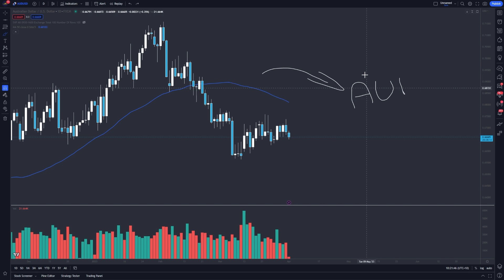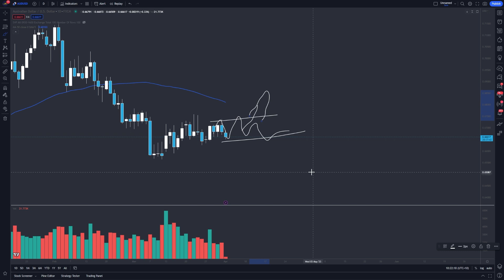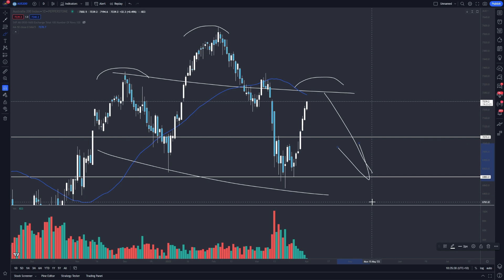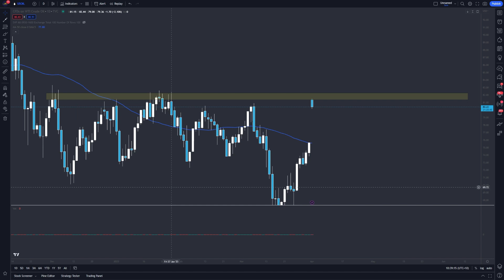OPEC Cut Oil Production | The Week Ahead | Forex, Indices and Commodities | 04-03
In this week's The Week Ahead video, we cover the surprise decision made by OPEC to cut oil production, the RBA rate statement, and the release of the USD non-farm employment data. Our expert analysis will provide valuable insights into these events, helping you make informed trading decisions and capitalize on potential opportunities. Don't miss out - watch now!

👉 Forex or Indices trader looking to get funded?
👉 Stock trader wanting more buying power?

Introduction: (0:00)
EURUSD + USD fundamentals: (2:07)
USDJPY: (7:51)
AUDUSD + RBA statement: (10:10)
GBPUSD: (13:36)
SP500: (14:36)
DAX (GER40): (16:22)
FTSE: (17:45)
XJO (AUS200): (19:37)
CRUDE OIL + OPEC: (20:47)
Recap: (23:07)
Don Dawson Preview: (23:45)